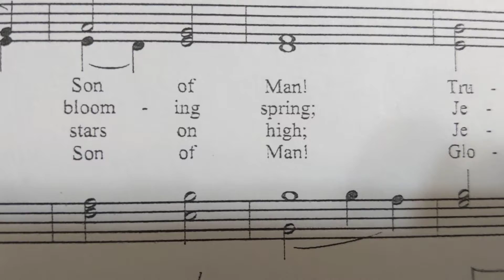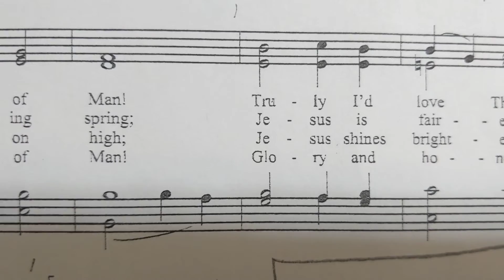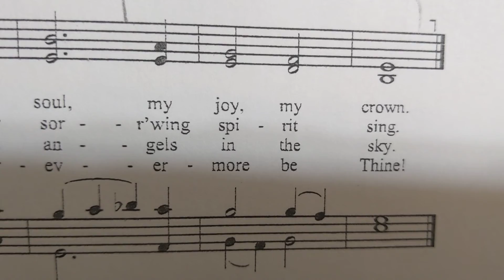Beautiful Savior 8am Choir SMDP serena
intro...tenor ..all .